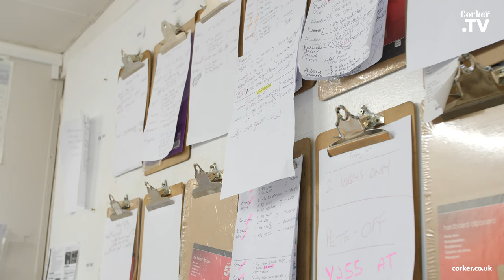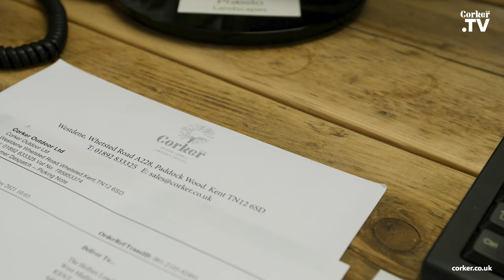Running a Family Business | Corker TV Vlog #001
So here it is, our first behind the Corkers vlog, giving you all a little insight on our business and our amazing team. 👨🏼‍💼 We are always learning and by no means perfect but we do our best by our customers, team, close friends and family and that’s all that matters to us! 💚

Corker is an honest, down to earth, small family run company built on good old fashion service who you can depend on through the good times and the bad. 🚚🤘🏻

We really hope you enjoy our first vlog and we look forward to bringing you VLOG 002 next week! 🙌🏻 🎥

Please subspace to our channel to see more.